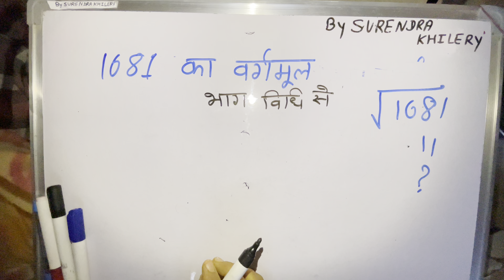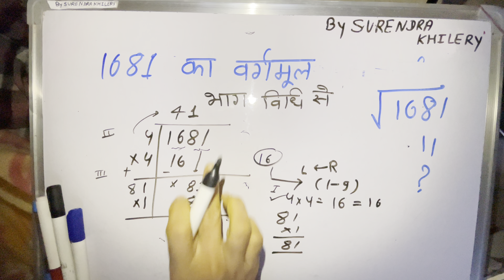1681 ka vargmul | vargmul By Surendra Khilery in Hindi | हिंदी में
1681 ka vargmul kitna hota hai Step by step for beginners in Hindi
1681 ka
1681 ka vargarmul bhag vidhi se nikalna kaise sikhen